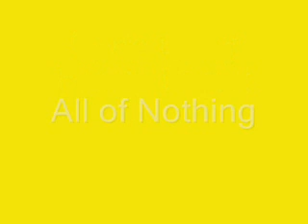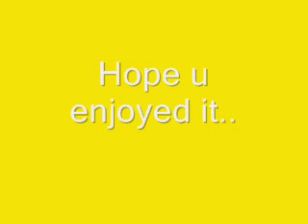Frooty Loopz: DJ PlaztiQBag - All of Nothing.wmv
All of Nothing by DJ PlaztiQBag.
made on FL studio 8.